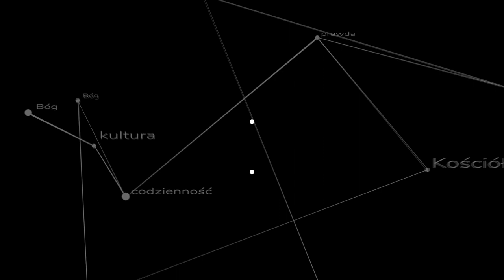Nie przyciągaj ludzi do Kościoła!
Tak często powtarzane zdanie o przeciąganiu ludzi do Kościoła to moim zdaniem świadectwo głębokiego niezrozumienia czym jest Kościół, co jest jego siłą i jak powinien działać. ks. Szymon Bańka FSSPX